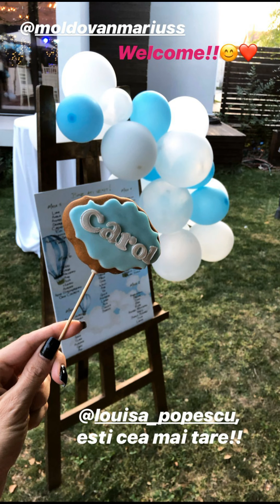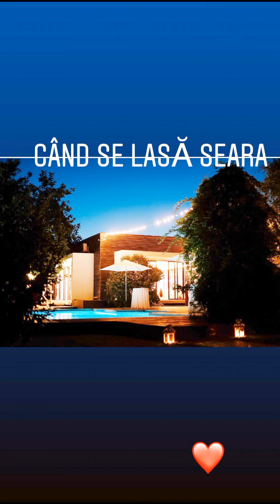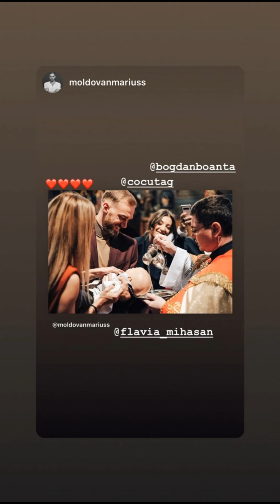Flavia Mihasan - 22.09.2019 \ Poze botez.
•• 22 septembrie, 2019. Poze botez.
22 septembrie, 2020.
Acum 1 an.